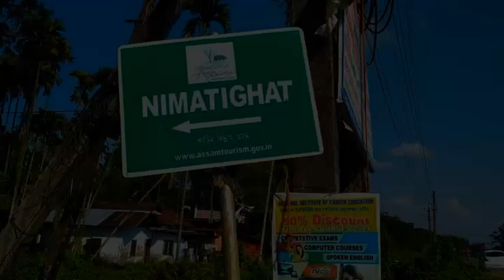Majuli | Ep 1 | The night we waited for| Begining of a journey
The bicycle journey to majuli begins from jorhat. As we proceed we will try to cover the journey. And our stay at tent beside the brahmaputra.